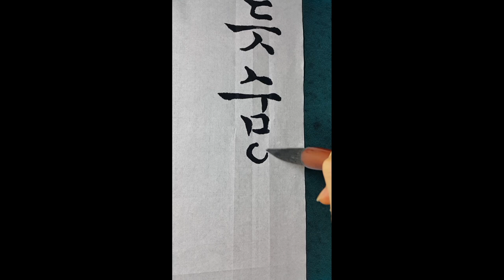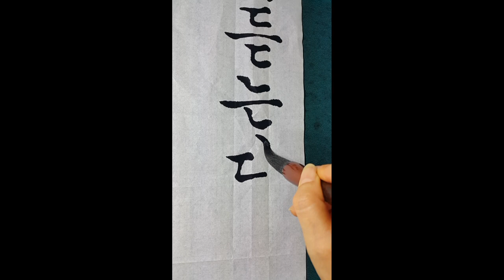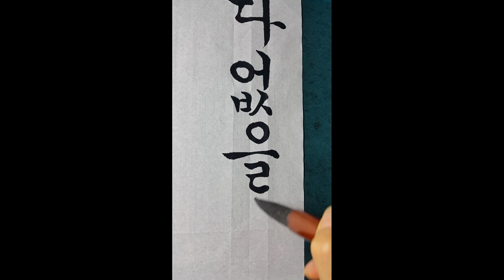한글서예기초 궁체정자 정인보 시조 calligraphy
4.19전국휘호대회 최우수상